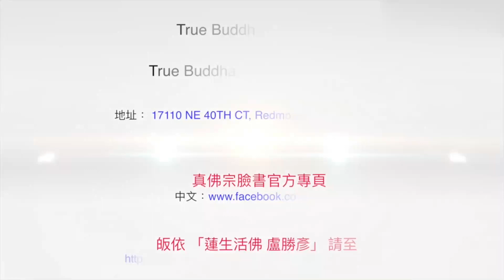23-08-2020 Apa Mantra yang Bisa Dijapa dalam Situasi Mendesak? 緊急時可以唸甚麼經咒？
Di dunia ini banyak hal yang bisa terjadi di luar dugaan kita kapan pun dan di mana pun. Bahkan dalam mimpi sekali pun. Biasanya orang tentu akan kebingungan jika dihadapkan pada situasi yang mendesak dan tidak tahu apa yang harus diperbuat. Di dalam cuplikan video berikut ini, Dharmaraja memberitahu kita apa mantra yang bisa kita japa di situasi mendesak. Jangan lewatkan petunjuk yang sangat berharga ini.

20200823聖尊蓮生活佛盧勝彥解答疑難3：緊急時可以唸甚麼經咒？－TBSN高清版
Rainbow Temple

23 Ags 2020 Tanya Jawab 3: Apa Mantra yang Bisa Dijapa dalam Situasi Mendesak?